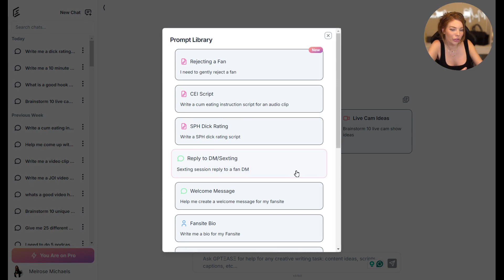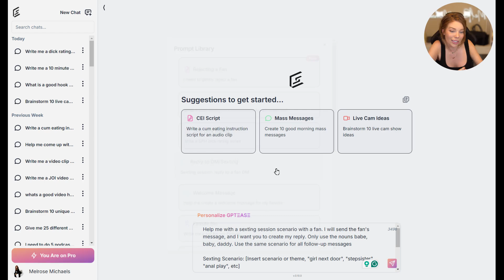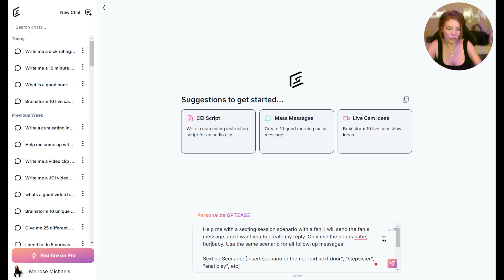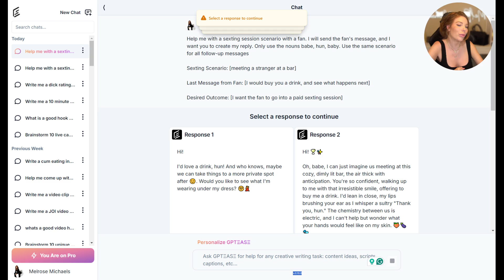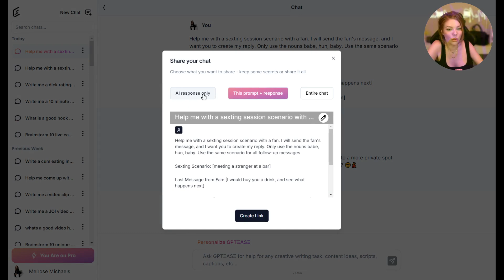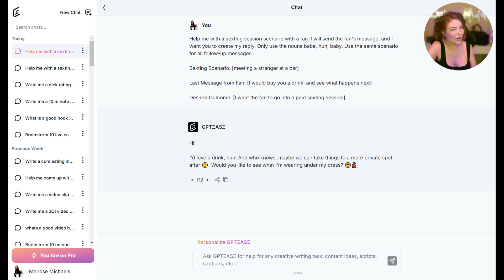How to Use GPTease to Reply to Fan DMs | OnlyFans Tips & Tricks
In this tutorial, I'm excited to show you how to use GPTease to reply to fan DMs on OnlyFans and other adult sites. I’ll walk through the dashboard, select pre-made templates, and personalize prompts to ensure your responses truly reflect your unique voice. There are a lot of OnlyFans tips & tricks out there but this one is geared toward making your life easier!

Learn how to customize scenarios and messages to keep the conversation engaging and drive more revenue through paid sessions. This tutorial is perfect for any adult content creator looking to make their fan communication more effective and enjoyable.

⌚ TIMESTAMPS
00:00 Introduction to GPTease for Fan DMs
00:44 Overview of GPTease Dashboard
01:30 Selecting and Editing a Prompt Template
02:44 Customizing the Scenario and Fan Message
03:23 Generating and Choosing Response Options
03:57 Copying, Sharing, and Revisiting Responses
04:45 Final Thoughts and Encouragement

🤖 GPTΞASΞ
→ The Ultimate GPT for adult creators. No restrictive policies. Mix business with pleasure. Create personalized content ideas, write scripts, captions, clip descriptions, mass messages, social media posts & more! The possibilities are endless. Try it FREE. Yes, REALLY.

📚 RESOURCES
→ Join the CEO Society! Our creator-only community for sharing GPTease tips, resources, support from fellow adult creators and more

🎙️ON THE WHORIZON PODCAST
→ Powered by SWCEO, On The Whorizon is a podcast about what's on the whorizon for SWers, and how to navigate it. We want to elevate SWer stories and experiences and provide tangible takeaways to approach online sw as a business model, should listeners choose to envision it that way

→ MelRose's Instagram: @MelRoseMichaels
→ MelRose's Twitter: @MelRoseMichaels
→ MelRose's Snapchat: MelRoseMichael
→ MelRose's TikTok: @MelRose_Michaels

🔸ABOUT GPTΞASΞ
Empowering Adult Creators Worldwide. Your Personalized AI Assistant for brainstorming content ideas and video scripts, creating descriptions that convert more PPVs, and re-igniting your creative spirit.

🔸ABOUT SWCEO
→ SWCEO is an educational platform for online adult creators. It is our hope that a better informed SW community can better unite and advocate for itself where and when it matters.

🎦 CREDITS
→ Video and Photography By MelRose Michaels